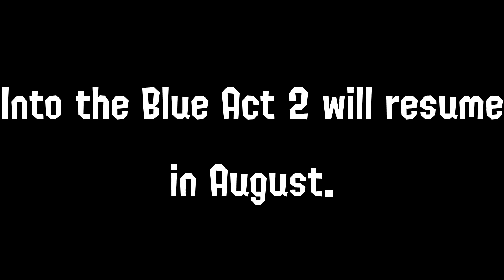Into the Blue!-Act 2-a Splatoon 3 Comic Dub Story! Our Future,Our Dreams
Its about to get real!

As the Splatoon begins to crumble and decay,..One Octoling must make a choice that will decide the fate of her lover and future!

Join Bondi,Oceana and Hi-C (With NIBBLES!),as they race to stop Dr.Clymene from uprooting the past and destroying the world they love!

Art by BonedDoll!